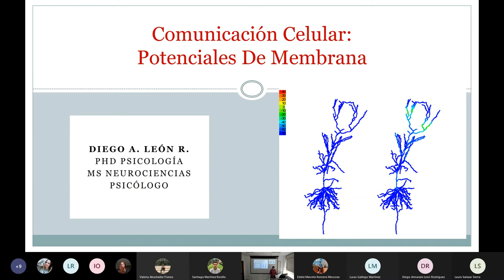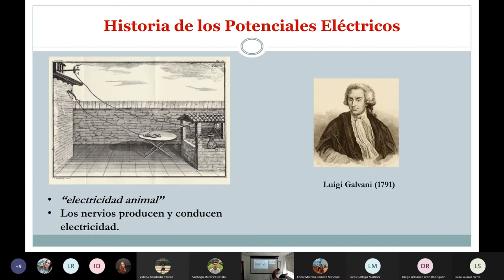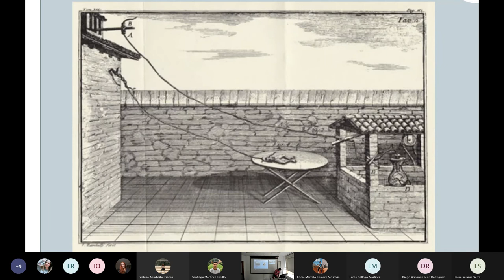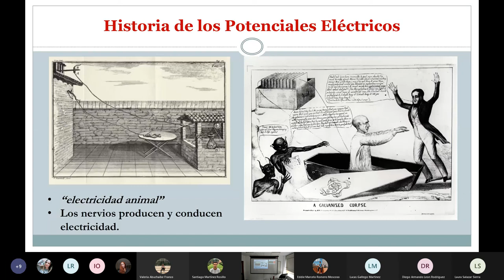Introducción a la conducción nerviosa